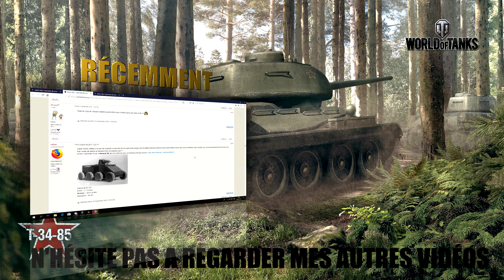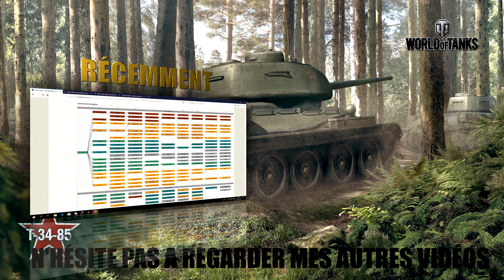WORLD OF WTF - EP.09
Hi everybody !
I took a long time to release a new episode of this series, I had put a little side and I apologize. But today, here is another and especially better mounted than the previous ones, you must give me your opinion in the comments, thank you to you: D

Si tu as aimer la vidéo n'hésite pas a lâcher un POUCE BLEU et à

Si tu as envie de participer a une vidéo, n'hésite pas a me le demander uniquement sur le jeux World of Tanks.